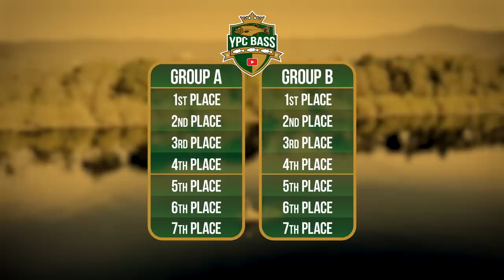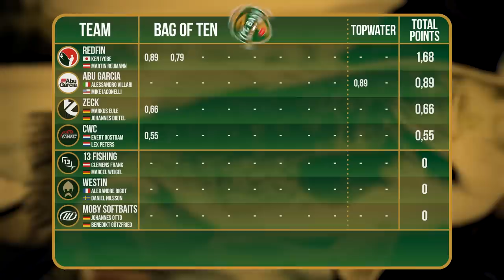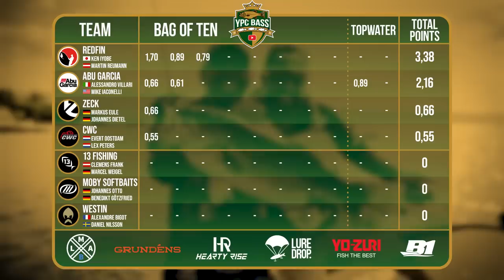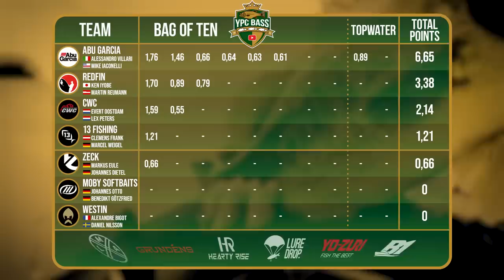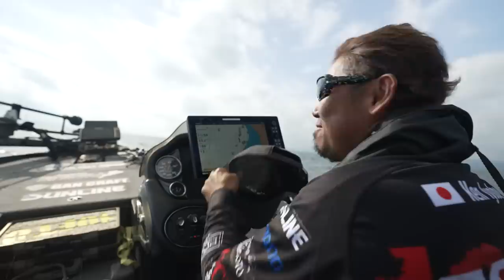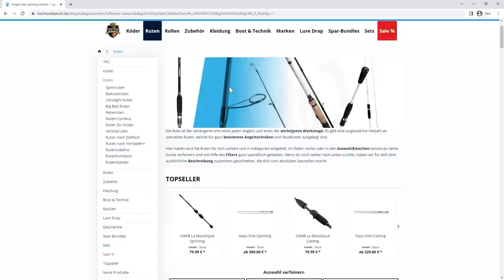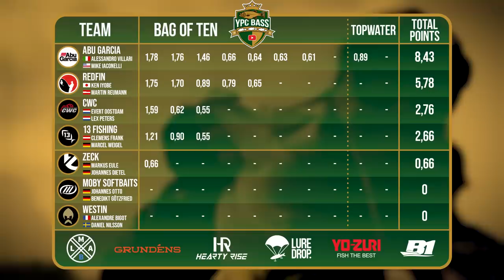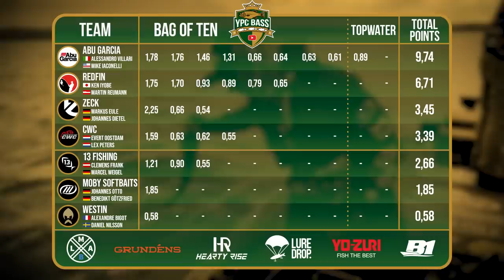Bass Superstars VS Predator Experts | YPC BASS 2023 Episode 1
Its finaly on!
We start in the YPC BASS 2023 with group A and their first day of fishing. Professional anglers such as Mike Iaconelli and Ken Iyobe compete against advanced fisherman and newcomers from germany, france, italy and other countries. All in all a mixed group with many different fishing styles but only one goal: to fill the bag and go further in the tournament!

Group A
Abu Garcia 👥Alessandro Villari & Mike Iaconelli
CWC 👥 Evert Oostdam & Lex Peters
Zeck Fishing 👥 Johannes Dietel & Markus Eule
Westin 👥 Alexandre Bigot & Daniel Nilsson
Redfin 👥 Ken Iyobe & Martin Reumann
13 Fishing 👥 Clemens Frank & Marcel Weigel
Moby 👥 Bene Götzfried & Johannes Otto

🎥 Camera: Tadilua Tuzolana, Florian Over, Tim Glunz, Jochen Leppin, Eric Lattermann, Adrian Simon, Sebastian Lindner
🎞 Edit: Tadilua Tuzolana
✏ Subtitles: Madeline Tschauder, Mattia Di Santo, Zhanna
🗣️ Narrator: Jonathan Failla
📄 Script: Toni Wehn
🖼 Animations & Graphics: Tadilua Tuzolana, Dawid Wyrzykiewicz